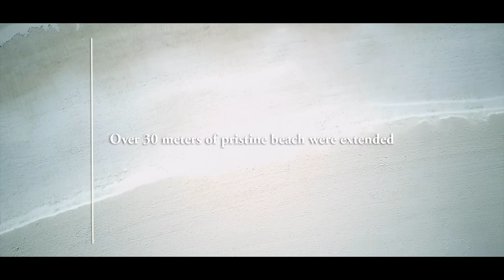Experience Mayakoba´s new beach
Four hotels. One destination. Countless experiences.